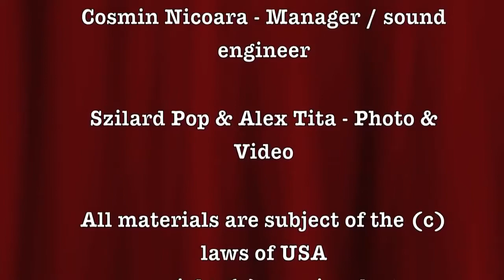IRIS - Floare de IRIS - Chicago / Slideshow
A slideshow, IRIS.
Photos I've shot of them in Chicago.